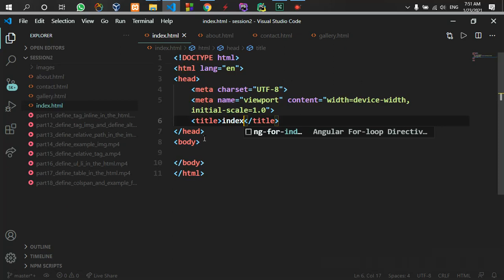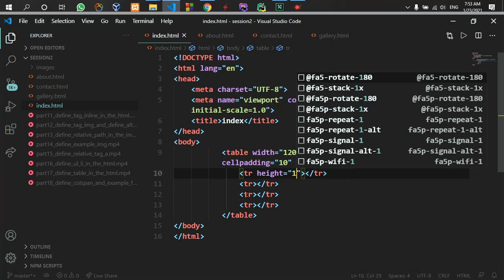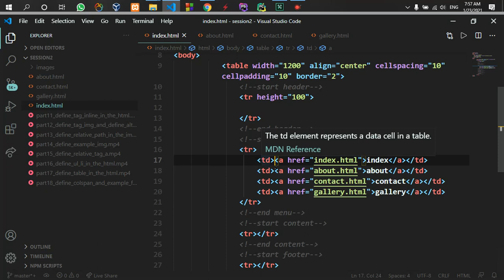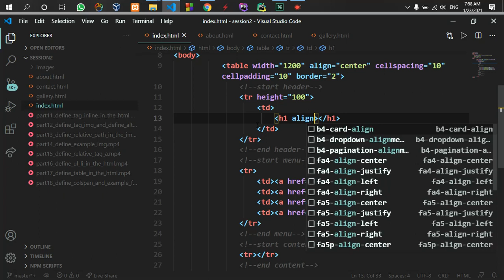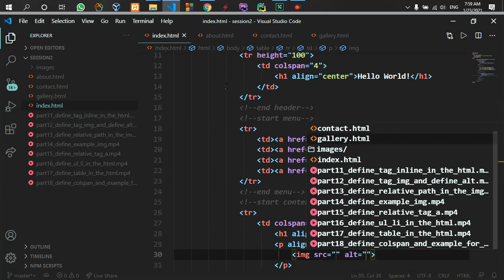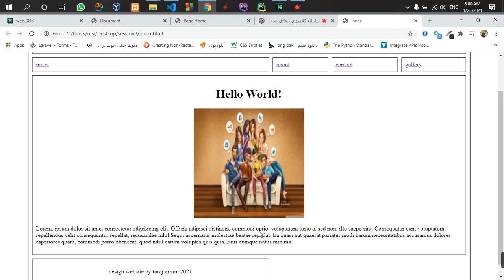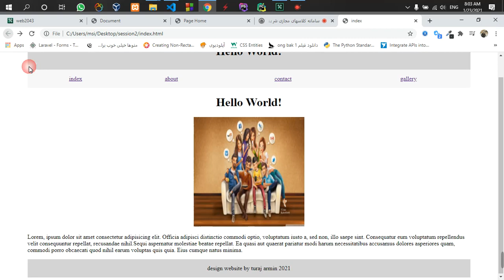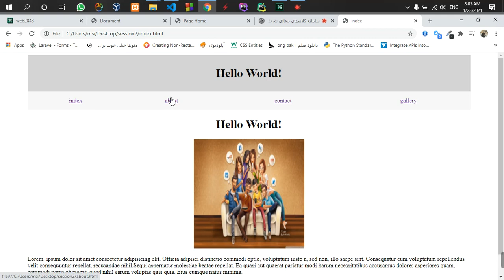part19 make website by table